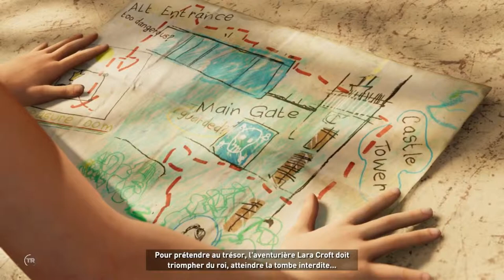Tomb Raider FR // Lara enfant Part 5